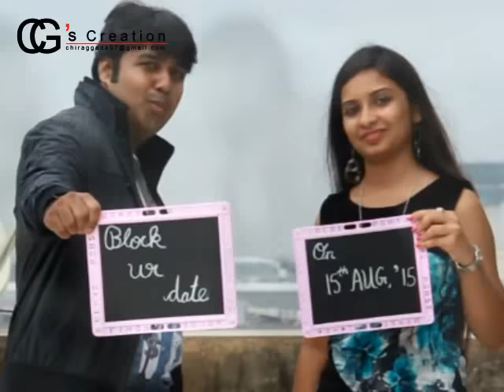Digital invitation by CG's Creation